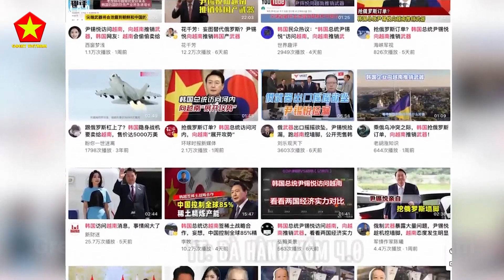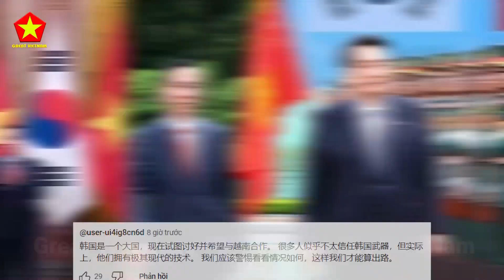TQ Lo Lắng! Việt Nam Bây Giờ Sản Xuất Được Cả Máy Bay Trực Thăng Cơ À Đúng Là Quá Giỏi Rồi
Các Bạn Đang Xem Video: TQ Lo Lắng! Việt Nam Bây Giờ Sản Xuất Được Cả Máy Bay Trực Thăng Cơ À Đúng Là Quá Giỏi Rồi

Nội Dung VideoHàn Quốc đang có tham vọng bán trực thăng Surion của mình ở Đông Nam Á nên việc KAI bắt tay với Viettel để phát triển sản xuất trực thăng là một viễn cảnh hoàn toàn có thể xảy ra. Sau chuyến thăm của tổng thống Hàn Quốc với hàng loạt MOU đã được ký kết, là cơ sở để Việt Nam phát triển và củng cố trên nhiều lĩnh vực hơn trong tương lai. Trên mạng xã hội Trung Quốc cũng xuất hiện hàng loạt video nói về sự hợp tác đầy triển vọng giữa Việt Nam và Hàn Quốc, nhất là khi Hàn Quốc có thể sẽ bán vũ khí và hợp tác sản xuất với Việt Nam. Những video này đã thu hút rất nhiều sự chú ý của cư dân mạng. Hãy cùng xem bọn họ đã nói những gì nha.